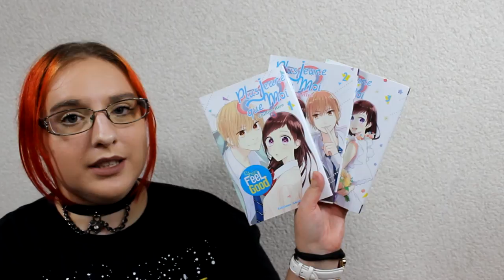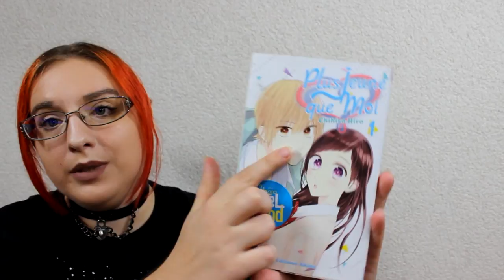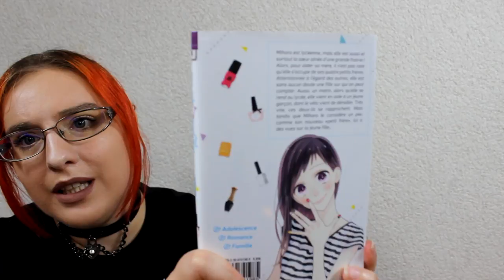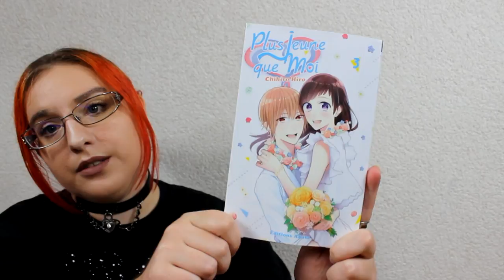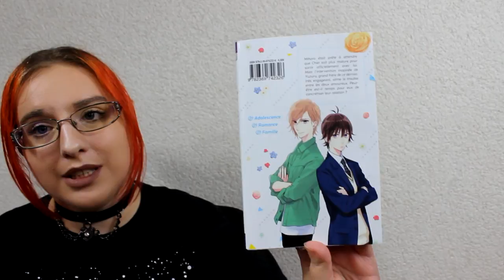[Présentation Manga] Plus Jeune que Moi (Shojo//éditions Akata)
RÉSUMÉ
Mihoro est lycéenne, mais elle est aussi et surtout la soeur aînée d'une grande fratrie ! Aussi, pour aider sa mère, il n'est pas rare qu'elle s'occupe de ses quatre petits frères. Attentionnée à l'égard des autres, elle est sans aucun doute une fille sur qui on peut compter. Aussi, un matin, alors qu'elle se rend au lycée, elle vient en aide à un jeune garçon, dont le vélo vient de dérailler. Très vite, ces deux-là se rapprochent. Mais tandis que Mihoro le considère un peu comme son nouveau "petit frère", lui, a des vues sur la jeune fille…

♥ kik. : HibikiPandi
♥ SNUPPS : HibiYume
♥ Periscope : HibiYume
♥ Fyuse : hibiyume

Boîte Postale :
Hibiki YUME
 BP 10002
 17360 saint Aigulin